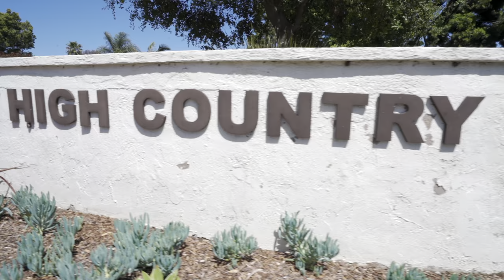1829 Forestdale Dr. Encinitas, California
Highly desirable end unit in High Country Villas! Fresh interior! Ready to move right in. New appliances, new paint throughout, no “popcorn” ceilings, both bathroom tub/showers re-glazed, new vinyl plank flooring, Single level!  3 full bedrooms. Spacious closets!  YES 1 car detached garage and 1 designated parking space next to your garage. Ample visitor parking close by. Private patio backs up to lush greenbelt for serene enjoyment.  Easy walking distance to clubhouse, 9-hole golf course, heated pool. Be as active as you want with yoga, movie nights, bocce ball, walking trails, weekly walking groups, not to mention clubhouse amenities, ie billiards, lending library, puzzles, and many more regular activities. This is 55+ coastal living at it’s best!  Convenient location to shopping, highway access and only a few miles to the BEACH!